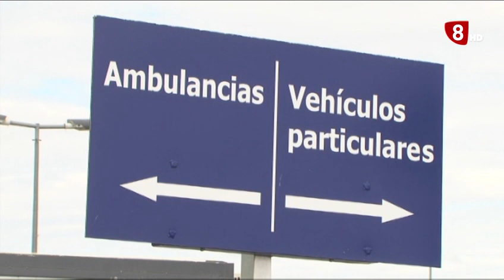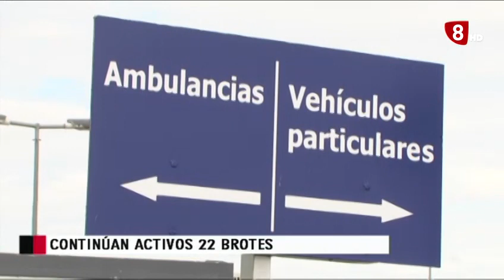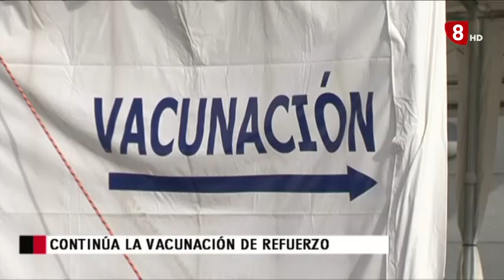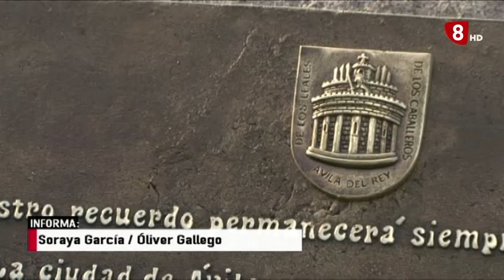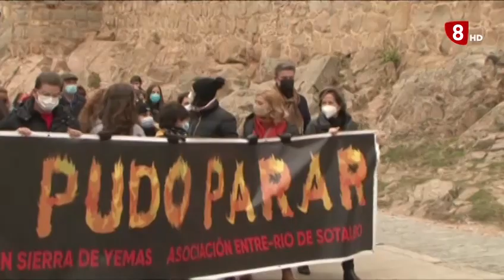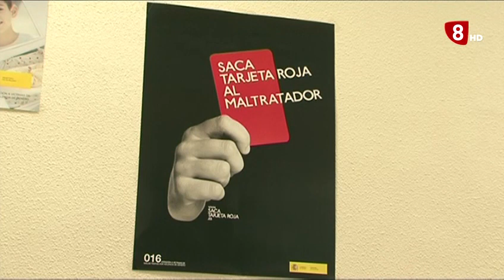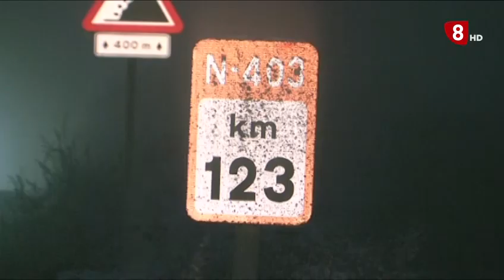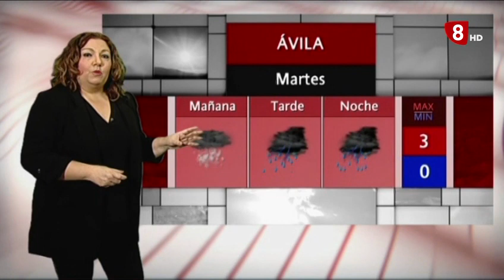INFORMATIVO LUNES EDICIÓN TARDE 22-11-2021